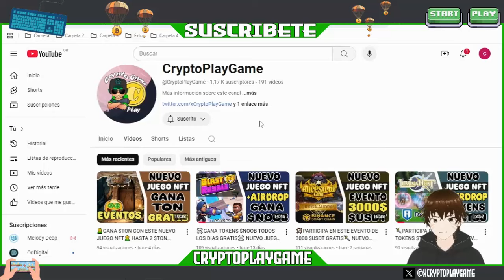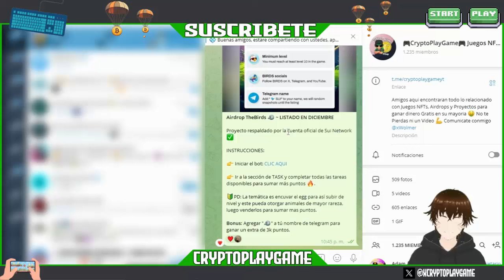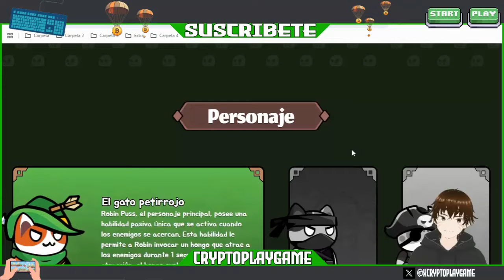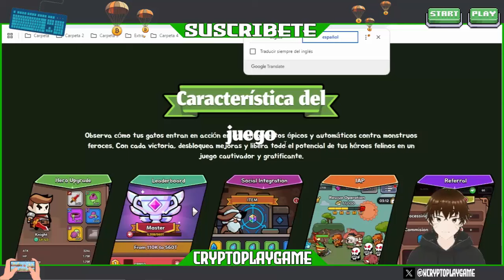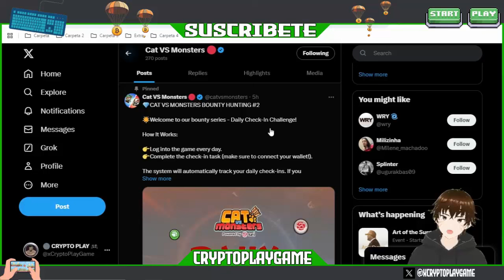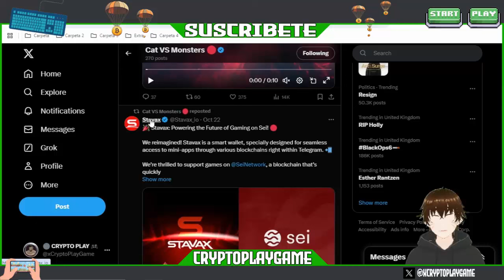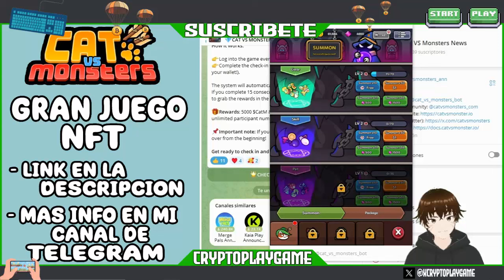🙀GANA TOKENS $CATM GRATIS CON ESTE NUEVO JUEGO NFT😼 DINERO FACIL JUGANDO 🤑 CATVSMONSTER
Bienvenidos a mi Canal "ṤʋṣċƦȋɓɜŧɜ"  Amigos aca les traigo un Nuevo Proyecto 🔥 Un nuevo Juego NFT para ganar Tokens $CATM y que de hecho esta en su primera fase 🤑 asi que podemos reunir muchos mas tokens 💥

⚠️ ¡Advertencia! ⚠️

                                      (0 0)
                         --oOO- (_) ---oOO--
                                  ooO Ooo
sεяα dεnunciαdα.